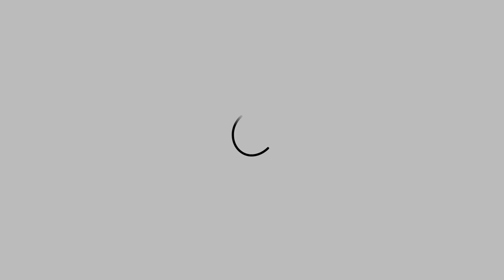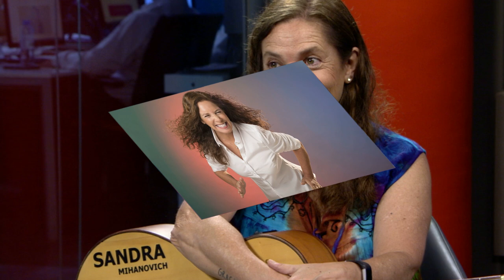SANDRA MIHANOVICH ❤️SU FUERZA ES PERSONAL❤️cantante ESPAÑOLA REACTION & ANALYSIS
LAS REACCIONES SON CASI TODAS DESMONETIZADAS...
SOLO TE LLEVARÁ DOS MINUTOS Y TU AYUDA ES IMPRESCINDIBLE para SEGUIR ADELANTE ...